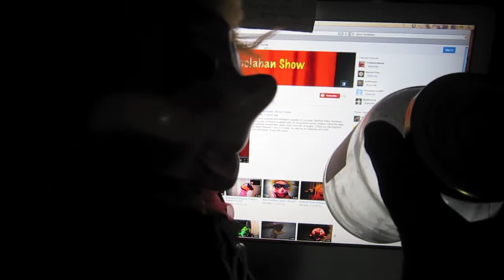How to get rid of a Computer Bug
When a fly appeared on Patsy's computer she suddenly remembered a folk tale her mother once told her. Could it be true?